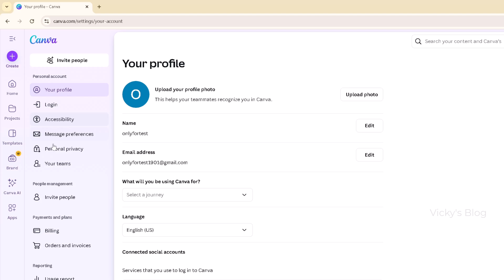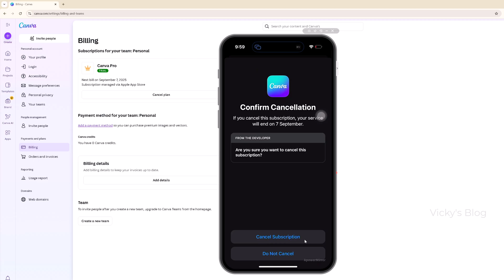How to Cancel Your Canva Pro Subscription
"Are you ready to cancel your Canva Pro subscription? This video is a simple, step-by-step guide on how to cancel your Canva plan without any hassle. We'll walk you through the entire process, from finding the cancellation option to confirming your account status.